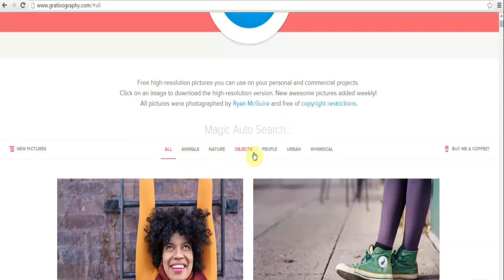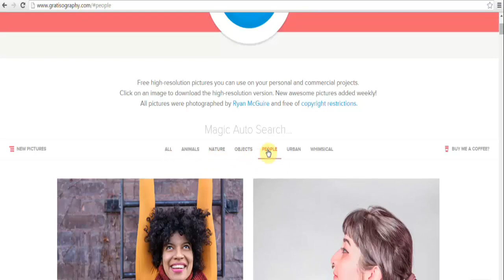Share video online like pro - Tuthowto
web site there is a secondary marketing opportunity which is often over looked and that to build strength in your brand via Google images. Bing, Yahoo and MSN also have image search but for the purpose of this short article I will focus solely on Google images.

Go Viral On Facebook - How to Make a Social Media Post Go Viral P1 - Tuthowto

 Go Viral On Facebook - How to Make a Social Media Post Go Viral P2 - Tuthowto

 Go Viral On Facebook - How to Make a Social Media Post Go Viral P3 - Tuthowto

 Go Viral On Facebook - How do you make a post go viral P4 - Tuthowto

 Go viral on Facebook - Perfect Ways to Write Content That Will Go Viral P5 - Tuthowto

Go Viral On Facebook - Perfect WAYS TO MAKE YOUR PHOTO OR VIDEO GO VIRAL ON SOCIAL MEDIA P6

Go viral on Facebook - How to make Viral easy | Viral images with facebook P7 - tuthowto

Go viral on facebook - Perfect Ways to Make Your Content Marketing Go Viral P8 - Tuthowto

Playlist of Viral on facebook all tutorials